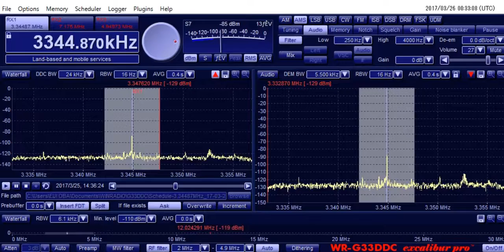3344.87kHz RRI 1430UTC, 25 Mar.,2017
Location : Tokyo, Japan
RX : WR-G33DDC Excalibur Pro
ANT : ALA-1530LNP